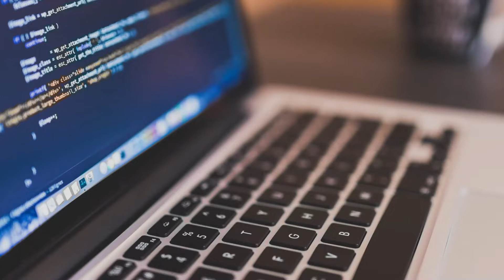NEGOCIAR seu salário é a parte mais IMPORTANTE p/ vagas de Devs — DevDrops #069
🌐 Descubra o Caminho Mais Curto para se tornar um Programador! Conheça a Comunidade DevPro